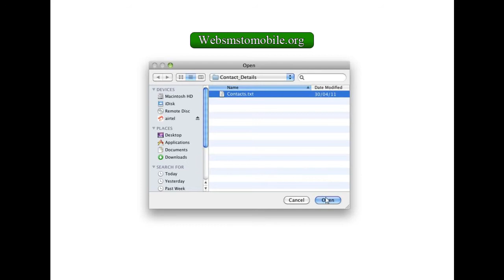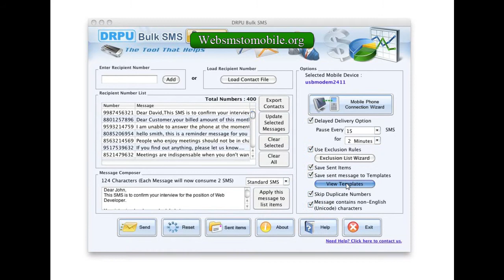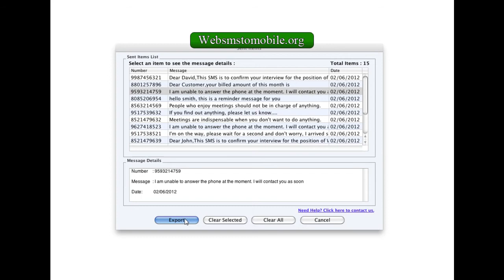Web SMS to mobile send bulk SMS online gsm mac android Software gratis how to send bulk sms